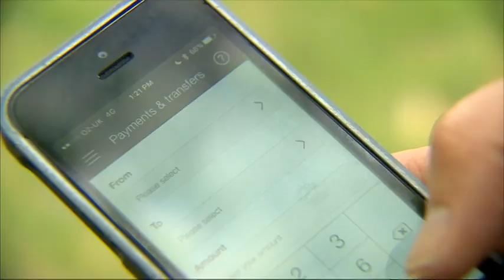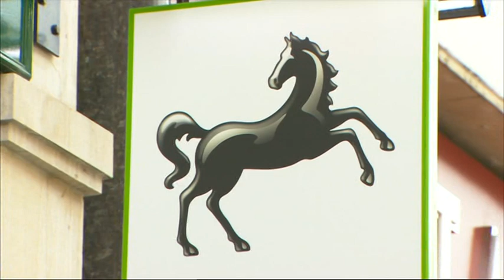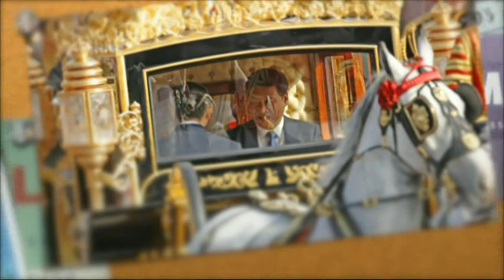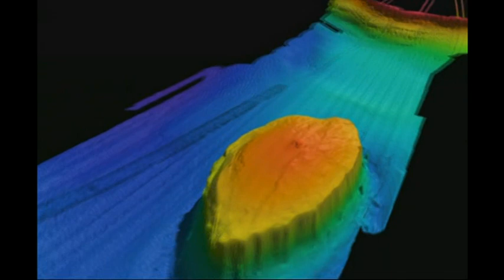20160809 2200 BBC News at Ten